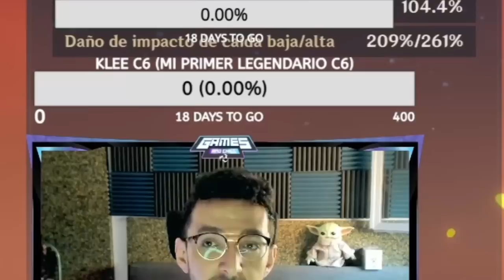✅BUILD LEGENDARIA de KLEE💥(Actualizada) - Genshin Impact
✅BUILD LEGENDARIA de KLEE💥(Actualizada)